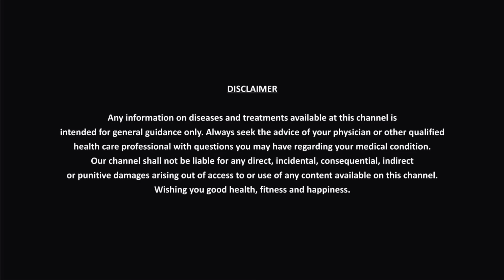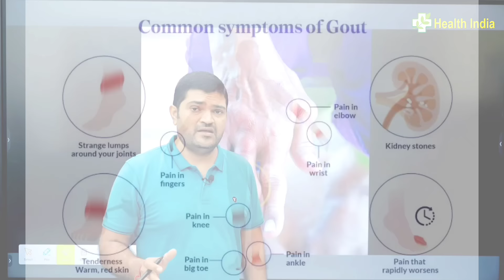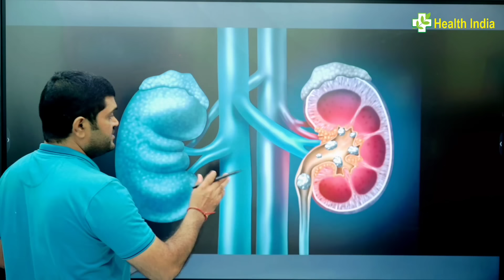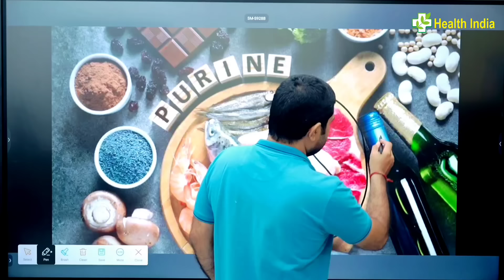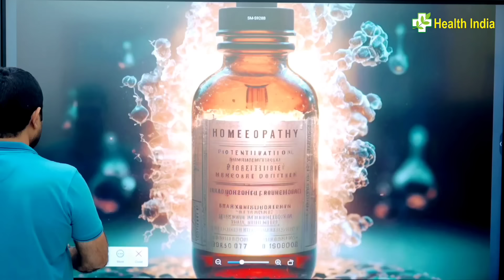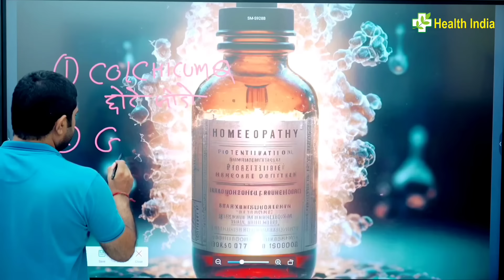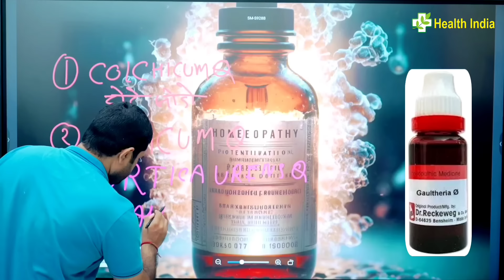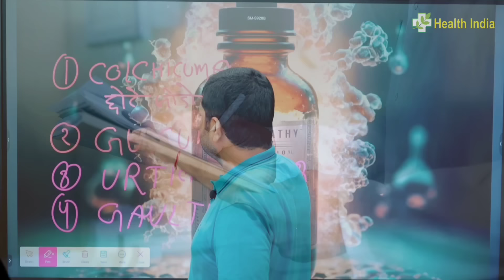Homeopathic medicine for uric acid यूरिक एसिड , जोड़ों में दर्द सूजन गठिया की होम्योपैथिक दवा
दोस्तों यदि शरीर में यूरिक एसिड की मात्रा बढ़ जाती है तो इससे हमारे जोड़ सबसे ज्यादा प्रभावित होते हैं शरीर के जोड़ों के ऊपर यूरिक एसिड जम जाता है किस कारण से वहां पर सूजन आ जाती है और दर्द रहने लगता है। तो यदि आप अपने शरीर के बड़े हुए यूरिक एसिड के स्तर को कम करना चाहते हैं उसके लिए इस वीडियो में आपको बहुत अच्छी होम्योपैथिक दवाइयां का कॉन्बिनेशन बताया गया है इसके लगभग 3 महीने के प्रयोग से आपकी समस्या ठीक हो सकती है। दवाइयां की जानकारी आपकी नॉलेज बढ़ाने के लिए दी गई है। प्रयोग करने से पहले होम्योपैथिक चिकित्सक की सलाह ले ले।

Friends, if the amount of uric acid in the body increases, then our joints are most affected by it. Uric acid gets deposited on the joints of the body, due to which there is swelling and pain. So if you want to reduce the increased level of uric acid in your body, for that, in this video you have been told a combination of very good homeopathic medicines, by using it for about 3 months, your problem can be cured. Information about medicines has been given to increase your knowledge. Consult a homeopathic doctor before using it.